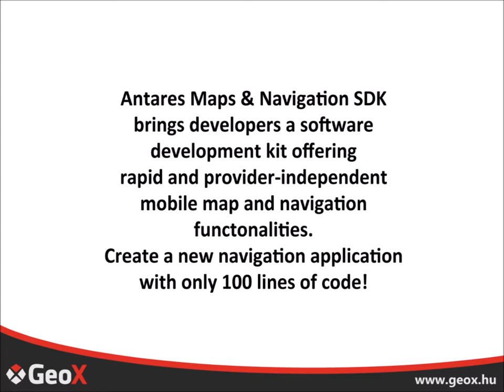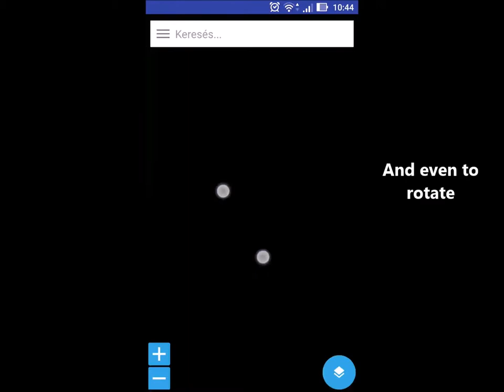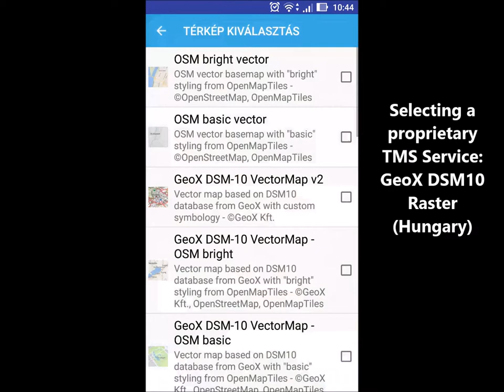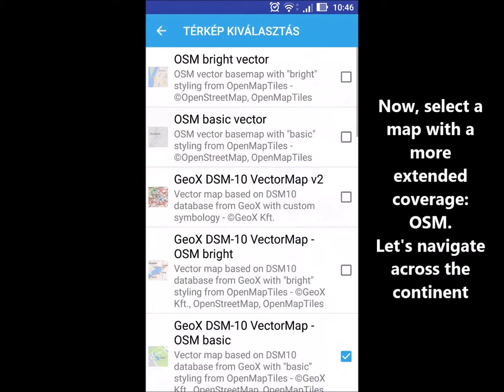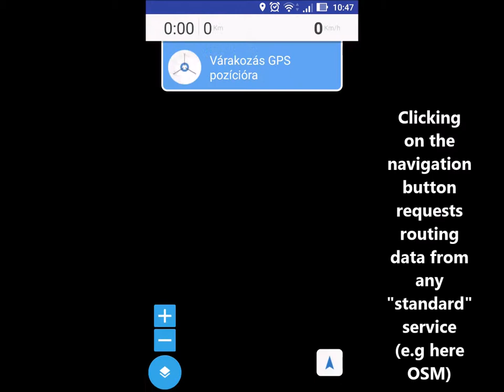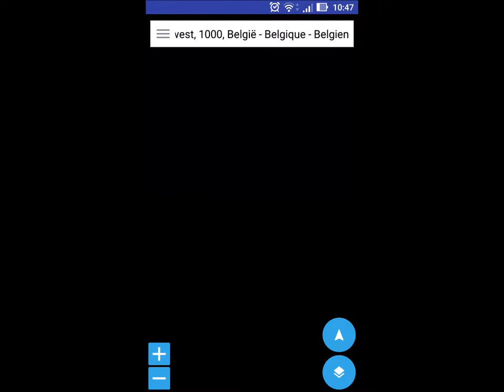Anatares Maps & Navigation SDK demo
Antares Maps & Navigation SDK brings developers a software development kit offering rapid and provider-independent mobile map and navigation functonalities. Create a new navigation application with only 100 lines of code!
A demo application built on the Antares Maps & Navigation SDK -
 see the variety of services of map, address-search and navigation providers can be utilized.